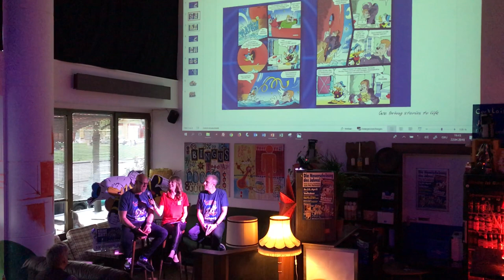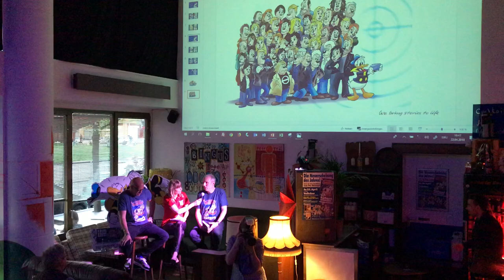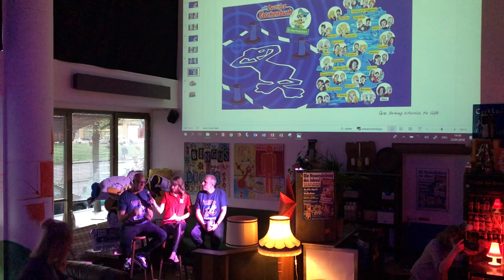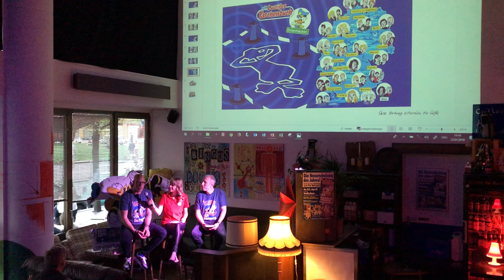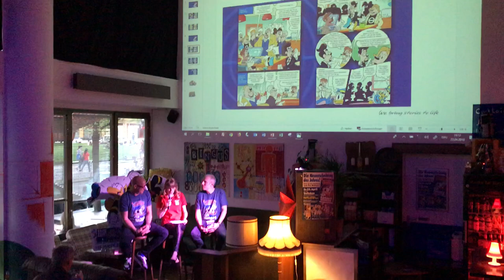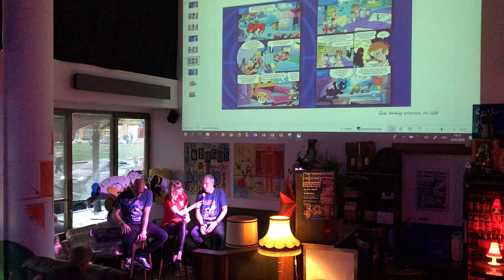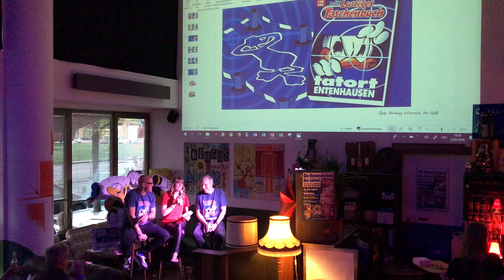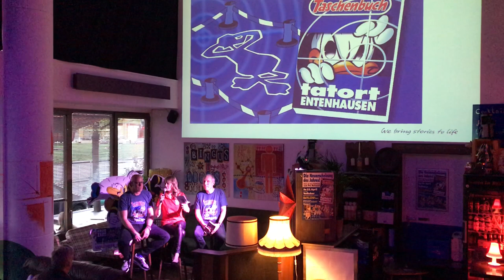LTB Tatort-Event mit Peter Höpfner, Melanie Siefert und Flemming Andersen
Bei der Pre-Release-Party des Lustigen Taschenbuchs in der Volksbar in Berlin gab es eine Talkrunde. Moderatorin Melanie Siefert interviewte LTB-Chefredakteur Peter Höpfner und Disney-Comiczeichner Flemming Andersen. Das LTB 506 - tatort Entenhausen ist ab jetzt im Handel erhältlich!